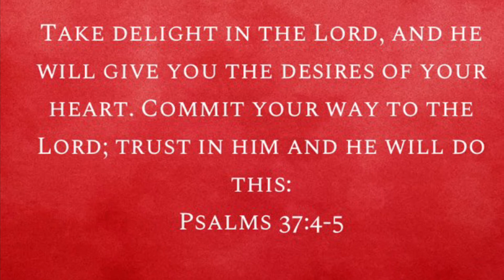Dylan’s 10th Birthday